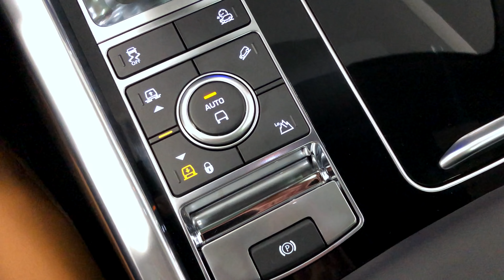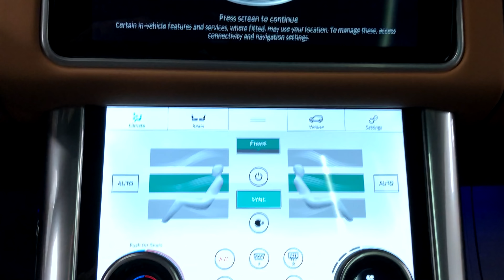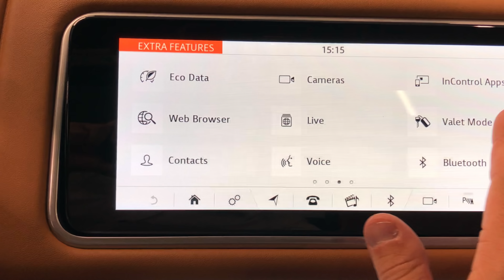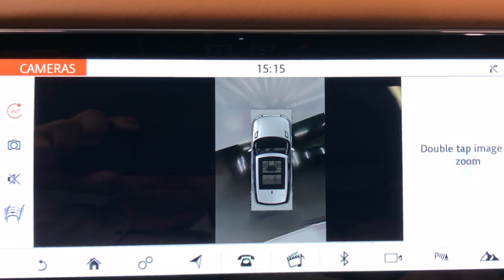2019 Range Rover Sport Autobiography - Revs + Walkaround in 4k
2019 Range Rover Sport Autobiography - Revs + Walkaround in 4k